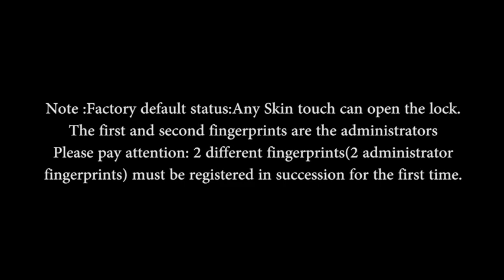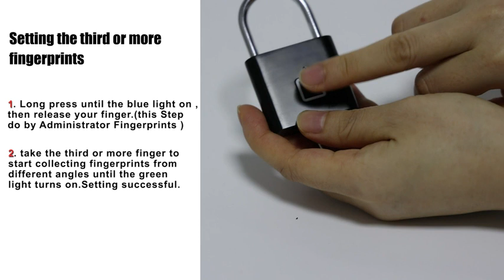mobile phone price in bd 2022#Amazon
Amazon  sale.

Fingerprint Padlock,AICase Ultra Light One Touch Open Fingerprint Lock with USB Charging for Gym, Sports, School Employee Locker,Fence, Suitcase,Bike No App, No Bluetooth，No Trouble

AICase FINGERPRINT PADLOCK】NO app,NO key,NO bluetooth.Friendly to kids and elderly,your finger is the key which discourages the thief to crack the code.Do not worry about losing the key or the password is known to the thief, because they can not get your finger. Please note: Any skin contact can open the lock in the factory mode,Please enter the administrator's fingerprint according to Installation video before using.
【Security Lock for Locker and Portable】--The fingerprint lock is made of zinc alloy,whether the padlock body or shackle.High toughness steel wire,seamless joint is great for anti- thief,anti-dust and anti-erosion.Gym lock is your best choice to protect your private property from thieves,The fingerprint lock is small and classic,just 90g,3*1.8*0.51in.
【Advanced Fingerprint Gym Lock and USB Rechargeable 】The lock locker adopts the advanced fingerprint identification chip ,Quick unlock in 0.5 seconds.It can collect 2 administrators and up to 10 fingerprints total,easy to use.one hour for full charge,it can unlock more than 9,000 times.it meaning 6-12 months you not worry itout of battery.
【Wide Applications】Easy to carry and widely used.For indoor and outdoor use, gym lockers, suitable for suitcases, golf bags, handbags, school lockers,furniture, wardrobes, bicycle and other goods that you want to protect.